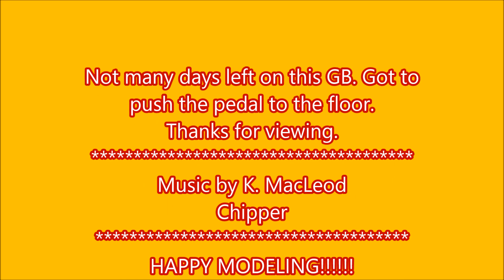Meng/Tiger GB - Panther into Bergepanther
Jumping into this GB at the 11th hour! Going to be tough, but I promised to enter. Converting a Panther into a Bergepanther. Love all the builds out there for this GB. Bill